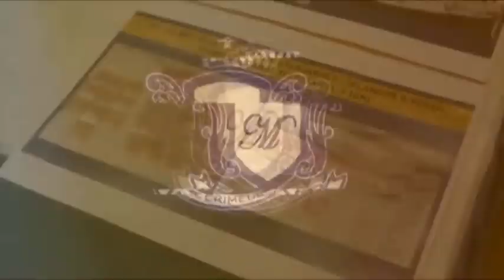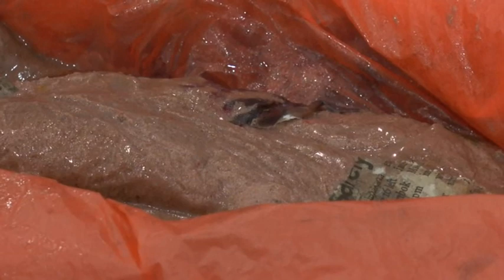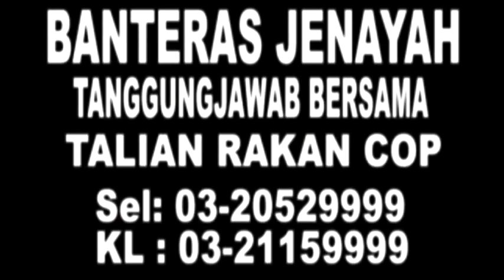MKL Crimedesk | Polis Kajang Bongkar Mini Lab Dadah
POLIS SELANGOR TUMPAS DUA SINDIKET PENGEDARAN DADAH DI DAERAH KAJANG TERMASUK MEMBONGKAR SATU MAKMAL MINI PADA SELASA LEPAS.

OPERASI DI DUA LOKASI BERASINGAN DEKAT TAMAN CHERAS IDAMAN DAN BERANANG ITU BERJAYA MENANGKAP SEORANG LELAKI DAN SEPASANG SUAMI ISTERI RAKYAT TEMPATAN.

KETUA POLIS DAERAH KAJANG, ASISTEN KOMISIONER AHMAD DZAFFIR MOHD YUSOFF BERKATA... DALAM SERBUAN DI TAMAN CHERAS IDAMAN...  SEORANG PENGANGUR BERUSIA 33 TAHUN DITANGKAP BERSAMA BEBERAPA PAKET KECIL DADAH SYABU DAN HEROIN.

SERBUAN ITU TURUT MENEMUI PERALATAN PEMPROSESAN DADAH DENGAN NILAI RAMPASAN BERNILAI LEBIH 65 RIBU RINGGIT.

SUSPEK DIPERCAYAI TELAH MENGEDAR DADAH SEJAK 2 TAHUN LALU.

MANAKALA SEPASANG SUAMI ISTERI DICEKUP DI SEBUAH RUMAH DEKAT KAMPUNG SEMATA BERANANG.

SERBUAN OLEH PASUKAN JABATAN SIASATAN JENAYAH NARKOTIK IPD NILAI NEGERI SEMBILAN BERJAYA MERAMPAS 19 PAKET DADAH KECIL BERISI SYABU.

KEDUA DUA SUSPEK BERUSIA 22 DAN 29 TAHUN ITU DIPERCAYAI MENJUAL DADAH DI SEKITAR DAERAH ITU.

BEKALAN DADAH BAGI KEDUA DUA KES MASIH DALAM SIASATAN POLIS.

DAN KESEMUA SUSPEK DIREMAN 4 HINGGA 7 HARI BAGI MEMBANTU SIASATAN.